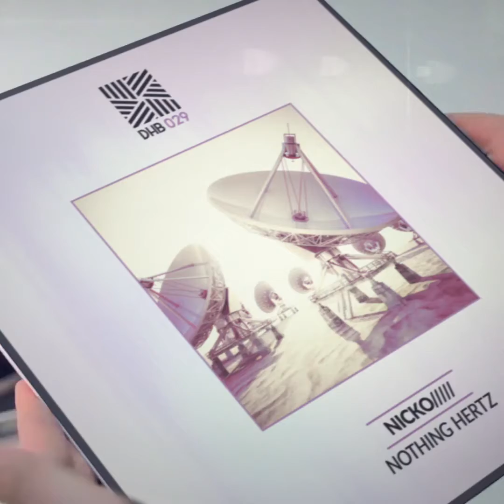Melodic Techno: Nothing Hertz by NICKO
Listen to Melodic Techno Music 2021: Nothing Hertz by NICKO